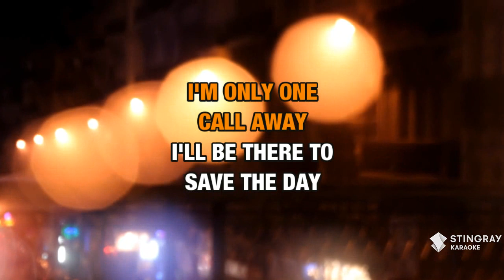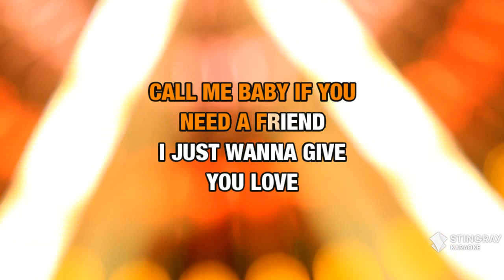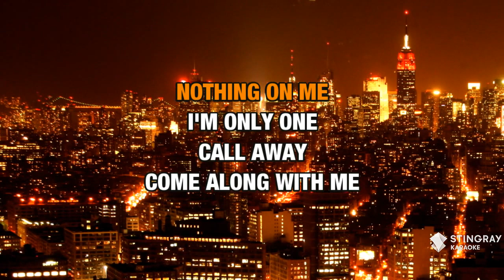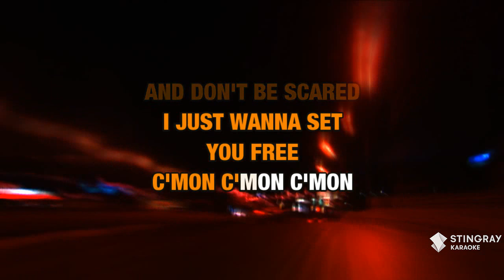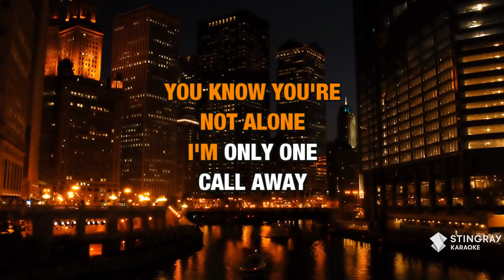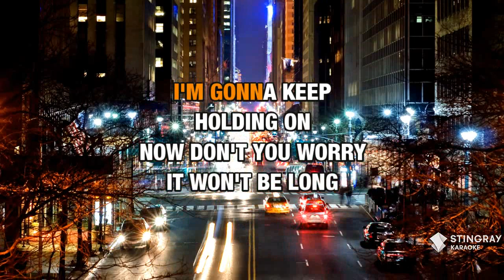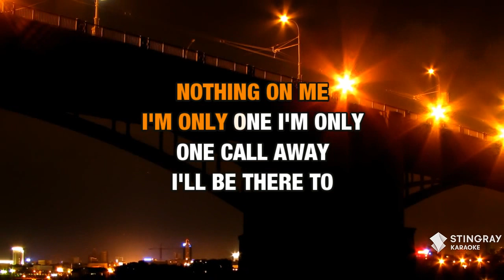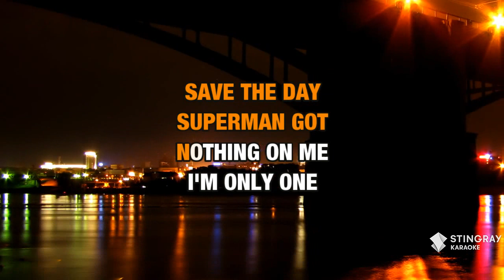One Call Away : Charlie Puth | Karaoke with Lyrics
Sing One Call Away : Charlie Puth wherever you go with the Stingray Karaoke mobile app.

Or build your own personal karaoke library by downloading an MP4 of One Call Away : Charlie Puth from the Karaoke Store